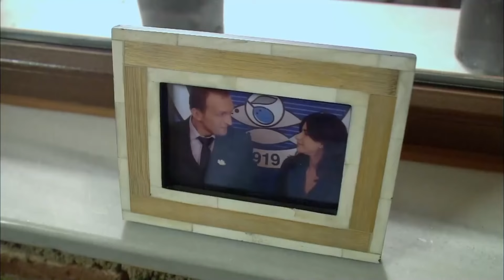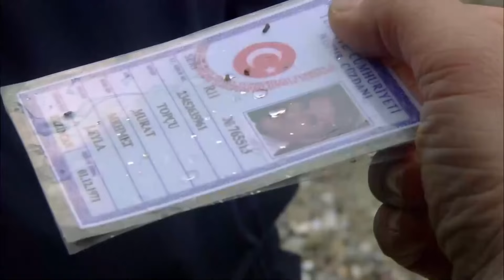История любви 6 - Красная Косынка | русский дубляж | Al Yazmalım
Споря о несчастном случае, Ильяс и Асие не могут признаться, что влюбились с первого взгляда. Асие убегает, Ильяс преследует... Через некоторое время Асие уже не убегает. Ильяс помещает его за двигателем. Они оба покинули свои дома. И они решают идти туда, куда их несет ветер.

Красная Косынка

Асие — молодая девушка, которая не хочет брака по расчету и верит в любовь. Ильяс возлагает большие надежды. Асие, которая убегает от своей семьи и будущего мужа, случайно выходит на трассу, в результате чего Ильяс попадает в аварию и выбывает из гонки. Пока Ильяс и Асие спорят о происшествии, они не могут признаться, что влюбились друг в друга с первого взгляда. Асие убегает, Ильяс гонится... И через некоторое время Асие уже не убегает. Ильяс кладет его на заднюю часть паровоза. И они решают идти туда, куда их несет ветер. «Аль Язмали» — это захватывающая история любви о влюбленном сердце, выбирающем мир, доверие, терпение и того, кто работает ради любви, и о переходе в другую жизнь с риском остаться разбитым навсегда.

Производство: Ay Yapım
директор: Ali Bilgin

Актеры:

Asiye: Özge Özpirinçci
İlyas: Seçkin Özdemir
Cemşit: Barış Falay
Ayça: Nesrin Cavadzade
Tahir: Saygın Soysal